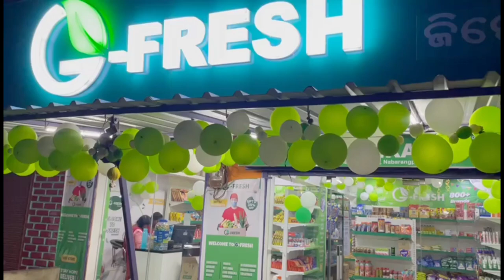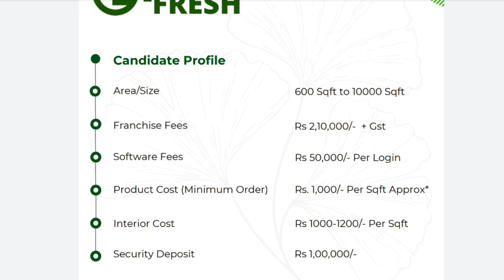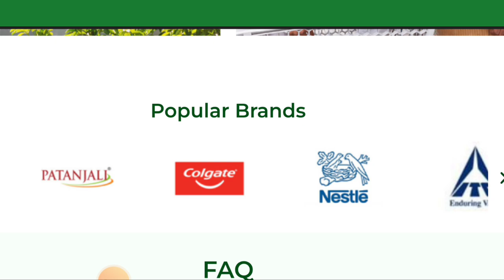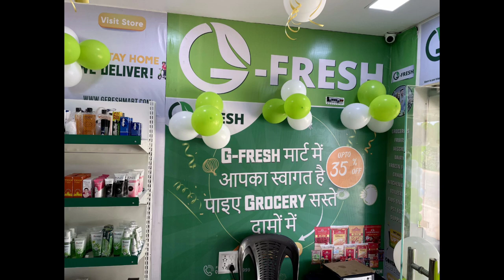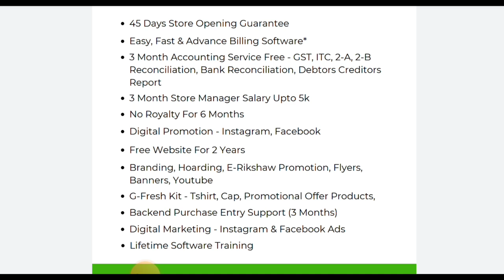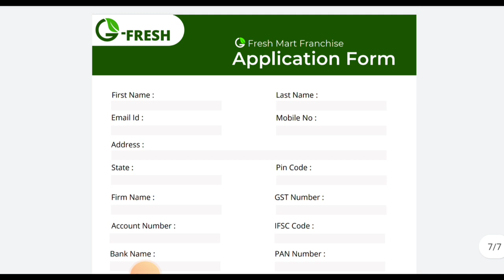Best Franchise Business 2022 | ऐसी फ्रेंचाइजी जो आपको लाखो कामके दे | G Fresh Franchise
( SOCIAL MEDIA )